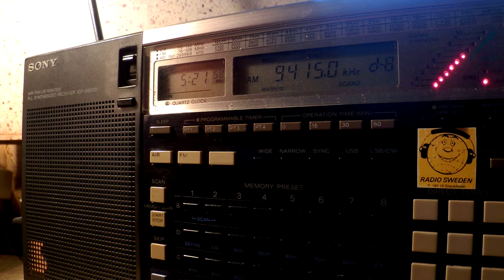04 11 2015 Voice of Greece in Greek to WeEu 0520 on new 9415 Avlis, instead of 9420